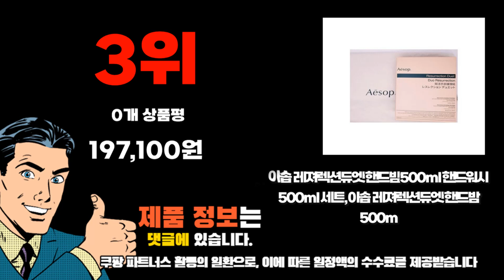2023년 기준 정리해본 이솝핸드워시 추천순위 TOP10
❤️❤️❤️ 이솝핸드워시 구매 가격 평점 리뷰 정리해 봤어요! ❤️❤️❤️
[00:06]
10위. 이솝 아로마틱 레저렉션 레버런스 핸드워시 500ml 1개 [43,800원]

[00:11]
9위. 이솝 레저렉션 아로마틱 핸드워시 500ml 더스트백 펌프포함 [48,900원]

[00:17]
8위. 록시땅 시어 버베나 핸즈 앤 바디 리퀴드 [33,210원]

[00:22]
7위. 록시땅 시어 버베나 핸즈 앤 바디 리퀴드 [21,300원]

[00:28]
6위. 이솝 레저렉션 아로마틱 핸드 워시 1개 500ml [45,250원]

[00:33]
5위. #[백화점 정품] 이솝 아로마틱 핸드워시 500ml 레버런스  [44,370원]

[00:39]
4위. 이솝 레버런스 아로마틱 핸드워시 1개 500ml [41,500원]

[00:44]
3위. 이솝 레져렉션듀엣 핸드밤500ml 핸드워시500ml 세트 이솝 레져렉션듀엣 [197,100원]

[00:50]
2위. 이솝 레져렉션 아로마틱 핸드워시 500ml Aesop 파우치 [65,600원]

[00:55]
1위. 이솝 레저렉션 아로마틱 핸드워시 500ml 1개 [38,900원]